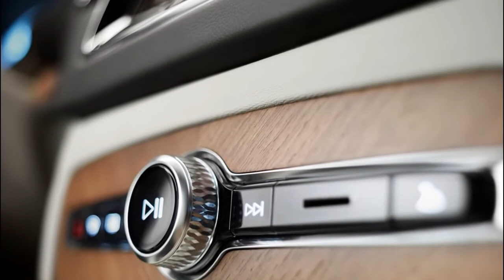Volvo Pickup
2017 Volvo XC90 Pickup